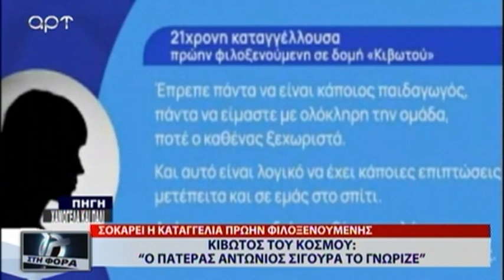'' Ο ΠΑΤΕΡΑΣ ΑΝΤΩΝΙΟΣ ΣΙΓΟΥΡΑ ΓΝΩΡΙΖΕ '' ΛΕΕΙ ΦΙΛΟΞΕΝΟΥΜΕΝΗ ΤΗΣ ΔΟΜΗΣ